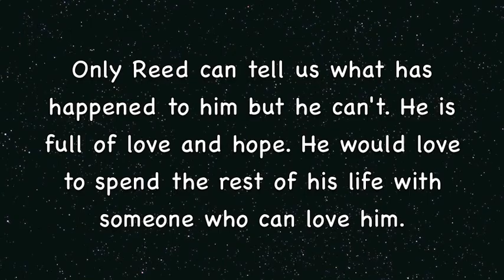Reed a loving boy who needs to be rescue or adopted!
Reed was found left at the shelter with sores on his body. His prior owner did not care for this loving dog. Reed is at Contra Costa Animal Services. Please adopt or rescue him by Thur. Aug. 25.